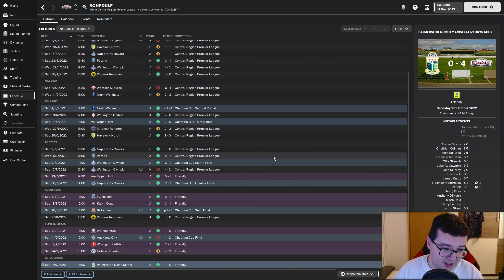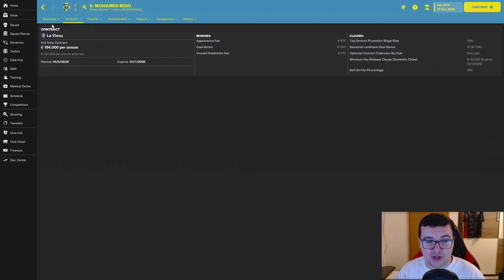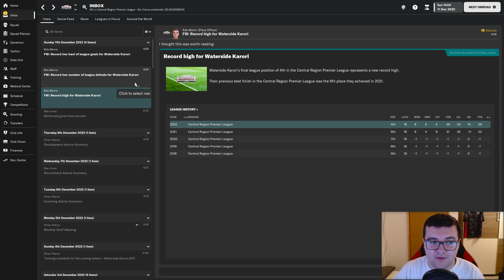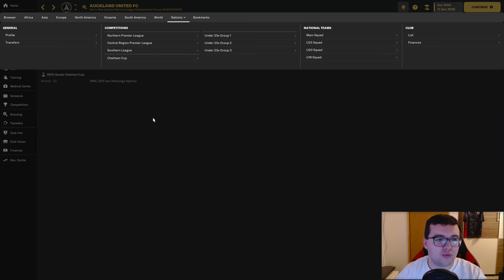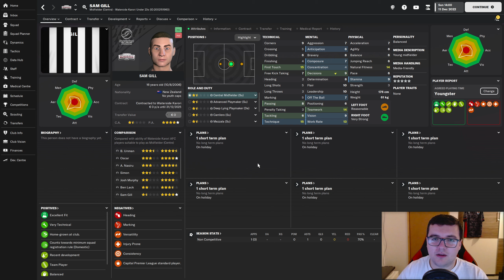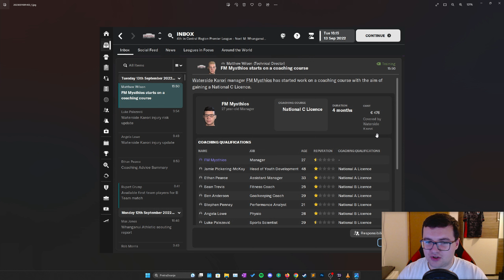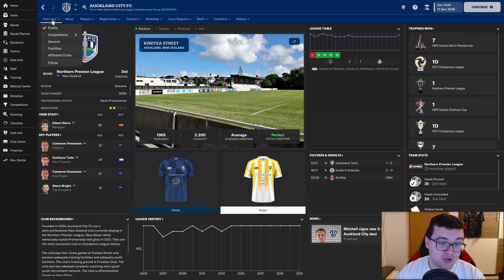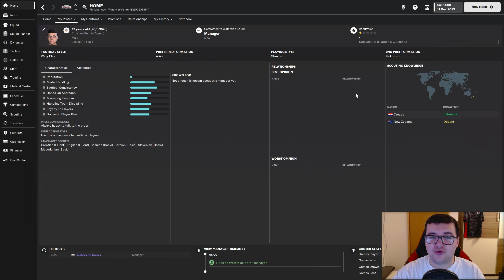PRVI YOUTH INTAKE NA NOVOM ZELANDU | s01e05 | FM23